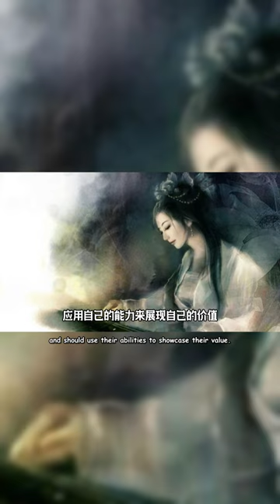一首感动千古的爱情诗，一读就泪奔——《白头吟》卓文君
《白头吟》卓文君 【西汉】

皑如山上雪，皎若云间月。
闻君有两意，故来相决绝。
今日斗酒会，明旦沟水头。
躞蹀御沟上，沟水东西流。
凄凄复凄凄，嫁娶不须啼。
愿得一心人，白头不相离。
竹竿何袅袅，鱼尾何簁簁。
男儿重意气，何用钱刀为。

White as snow atop mountains,
bright as the moon amid the clouds,

I hear you are not loving me so much
So I have to break with you

Today I’d like to have a drink with you
Tomorrow we must part by the canal.

I stroll along the moat's embankment,
watching the water flow from east to west.

My heart aches with sorrow and uncertainty,
yet on this day of marriage, tears are unnecessary,

 If her husband is a single-hearted man
Who will not leave her till her hair is white.

How gracefully the bamboo fishing pole bends,
how elegantly the fish's tail sways.

A man should be affectionate to his wife
Love cannot be measured by money.

介绍 Introduction 📖:

《白头吟》是一首汉乐府民歌，相传是汉代才女卓文君所写的。这首诗说的是卓文君和她的丈夫司马相如的故事。相传他们本来是很相爱的，但后来司马相如在朝廷出了名后，成了汉武帝的重臣。这时的司马相如就想抛弃卓文君，想要另娶别的女人，卓文君得知后就很伤心，于是写下这首诗来警告司马相如不要背叛他。

这首诗用了很美的词语，比如说爱情像雪一样白，像月亮一样亮。同时也反映了卓文君的高洁清雅的气质。这首诗还用了一些生活中的东西，比如说沟水、竹竿、鱼尾、钱刀等，让人感觉很真实，也让人感觉到卓文君的决心和勇气。

这首诗语言简洁，音律优美，情感真挚，是一首脍炙人口的名篇。希望我的介绍能够让大家更加了解这首经典的诗歌。如果你喜欢请给我一个赞👍哦! 有机会的话我再做一个更完整的影片😊。怎么样？

This is a Chinese folk song called “White Hair Ballad”, which is said to be written by a talented woman named Zhuo Wenjun in the Han Dynasty. This song tells the story of Zhuo Wenjun and her husband Sima Xiangru. They were deeply in love, but later Sima Xiangru became famous in the court and a trusted minister of Emperor Wu. Then he wanted to abandon Zhuo Wenjun and marry another woman. Zhuo Wenjun was heartbroken and wrote this song to warn Sima Xiangru not to betray her.

This song uses beautiful words, such as comparing love to snow that is white and moon that is bright. It also reflects Zhuo Wenjun’s noble and elegant temperament. This song also uses some things from life, such as ditch water, bamboo poles, fish tails, money knives, etc., to make people feel real and feel Zhuo Wenjun’s determination and courage.

This song is simple in language, beautiful in rhythm, and sincere in emotion. It is a popular masterpiece. I hope my introduction can help you understand this classic poem better. If you like it, please give me a thumbs up👍. I will make a complete video when I have a chance😊. How about that?

诗人介绍 Poet Introduction👩‍🏫：

卓文君是西汉时期的一位才女，她出生在一个有钱的家庭，她美丽聪慧，并且对音乐和诗歌非常有天赋。她十六岁时结婚，但是很快丈夫就去世了，她只好回到父亲的家里。后来，她听到了司马相如弹奏的《凤求凰》，被他的才华和情感所打动，于是和他私奔到成都。他们的爱情故事成为了千古佳话，被很多人认为是最美丽的爱情故事之一。卓文君和司马相如一起创作了很多优美的诗歌，对中国文化历史有很重要的贡献。

Zhuo Wenjun was a talented woman from the Western Han Dynasty. She was born into a wealthy family and was known for her beauty, intelligence, and natural talent in music and poetry. She married at the age of 16 but her husband passed away soon after, causing her to return to her father's home.

Later, she heard the famous tune "Feng Qiu Huang" played by Sima Xiangru, a renowned poet and musician. Impressed by his talent and emotion, she eloped with him to Chengdu. Their love story has become a legendary tale and is considered one of the most beautiful love stories in Chinese history.

Together, Zhuo Wenjun and Sima Xiangru created many beautiful poems, making important contributions to Chinese cultural history.